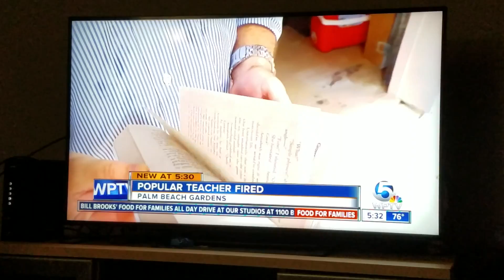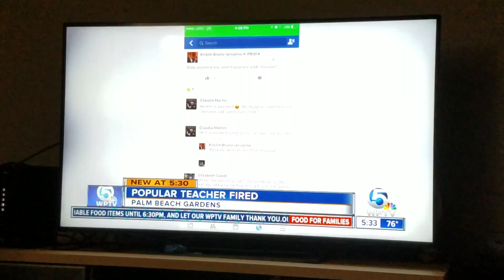Teacher fired for teaching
A teacher at Franklin Academy was fired for having his students read The Giver. This is a problem that is happening throughout Palm Beach County.